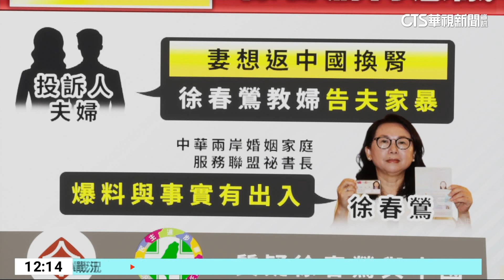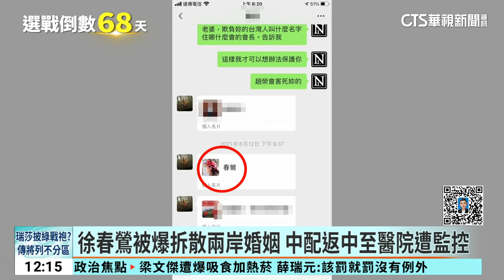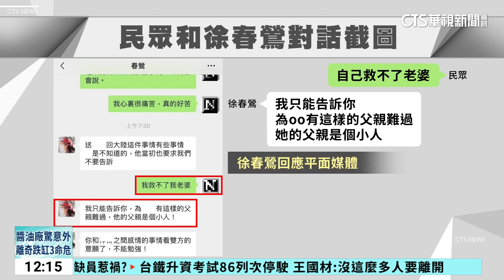遭控要中配告發夫家暴.返中遭監控 徐春鶯駁斥｜華視新聞 20231106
民眾黨傳出考慮將台灣新住民發展協會名譽理事長，也是中配的徐春鶯，列入不分區立委名單，不過卻被質疑是否有統戰身分，前一天徐春鶯秀出中華民國身分證反擊，不過又有民眾出面爆料，2021年原本想回中國換腎，當時徐春鶯卻要太太告發先生家暴，並派人戒護將她送回中國，結果她卻在新疆的醫院被監控3個月，最後趁機逃回台灣，徐春鶯則回應平面媒體，爆料與事實有出入，不過上午指控的夫妻倆就親自現身說明。